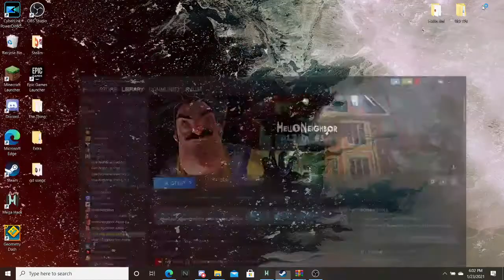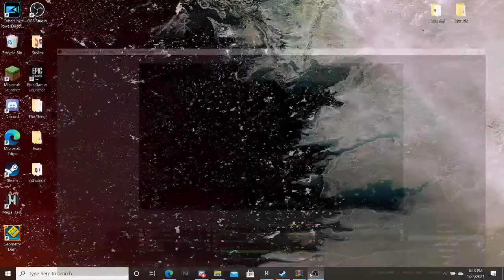I made Mannequins have sex in MY sex dungeon Hello neighbor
hehehehheehe